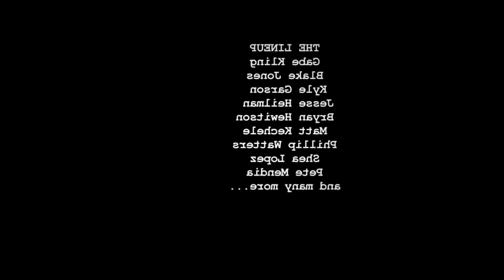May 4th B Roll